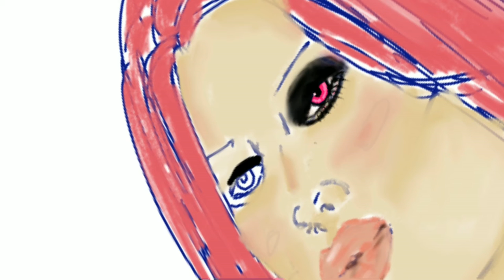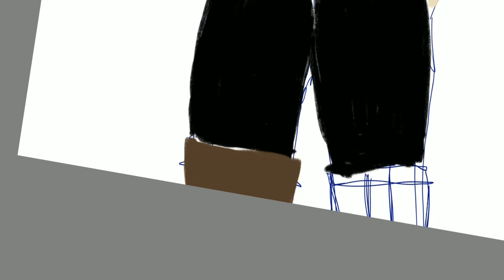Pink Assassin // ORS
Speed-paint using Sketchbook.